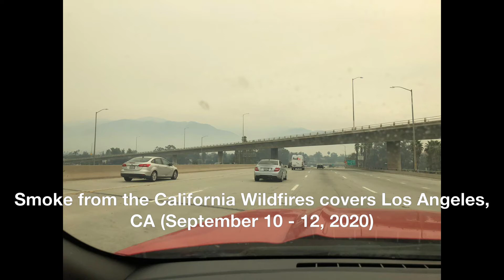Smoke from the California Wildfires covers Los Angeles, CA (September 10 - 12, 2020)